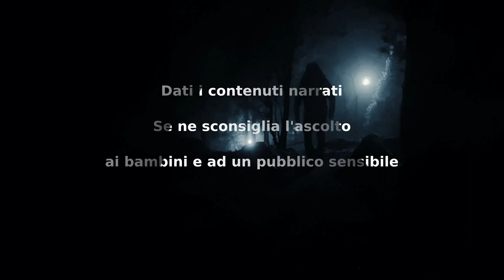Carne da Macello - CreepyPasta ITA